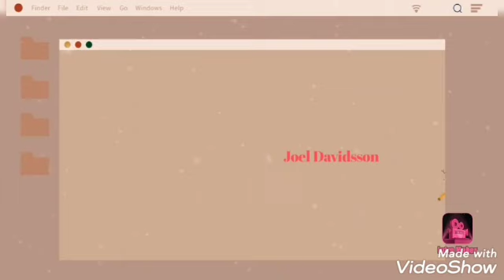Nu vänder det & vi går mot ljusare tider